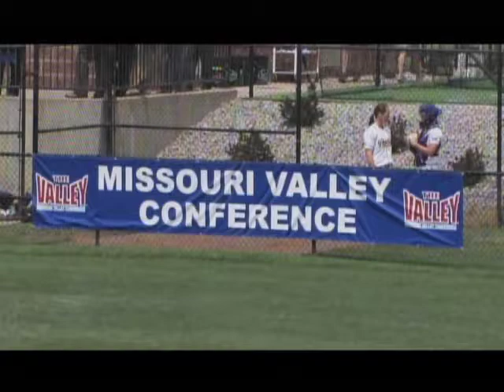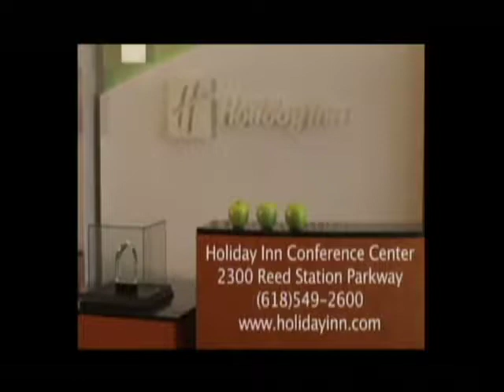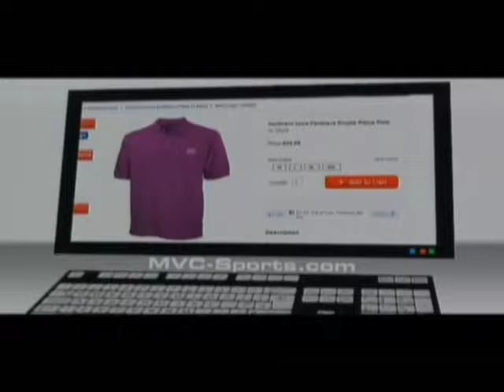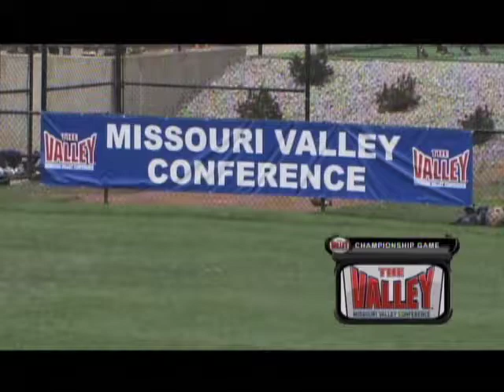2012 05-11 SIU 1 Northern Iowa 0 (MVC Tournament)